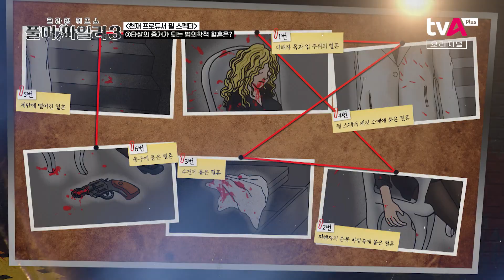자칫 미궁 속으로 빠질 뻔한 사건을 해결해 준 과학 수사! 잡아서 참 다행이야🤗 [풀어파일러 시즌3] 매주 목요일 밤 8시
야심 차게 돌아온 TRA Media 오리지널 시리즈! 풀어파일러 시즌3!

새롭게 등장한 반가운 얼굴부터~
꿀잼보장 친근한 풀어파일러까지!

더욱더 강력해진 사건과 흥미로운 사건 속으로

매주 목요일 저녁 8시!
TVasia Plus에서 만나보세요